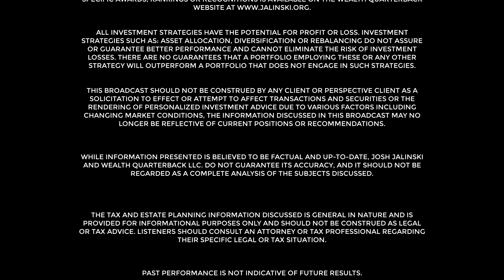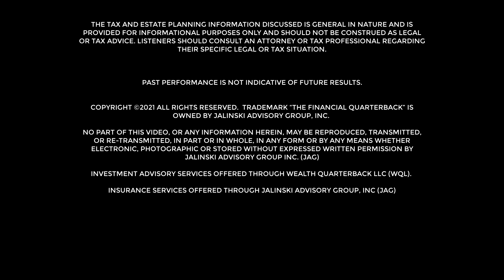Can you convert an inherited IRA into a Roth? Josh Jalinski answers this question and more ...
The Financial Quarterback™ Josh Jalinski talks about America's IRA Expert Ed Slott's new book The New Retirement Savings Time Bomb: HOW TO TAKE FINANCIAL CONTROL, AVOID UNNECESSARY TAXES, AND COMBAT THE LATEST THREATS TO YOUR RETIREMENT SAVINGS.

Josh also takes questions from callers. You don't want to miss what Josh has to say!

DON'T DROP THE BALL! FOLLOW THE FINANCIALQUARTERBACK™